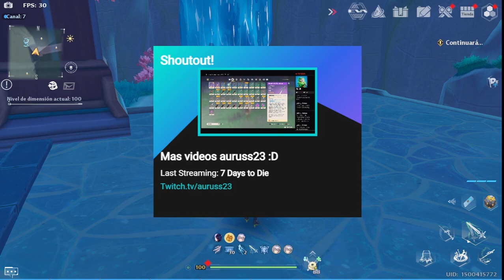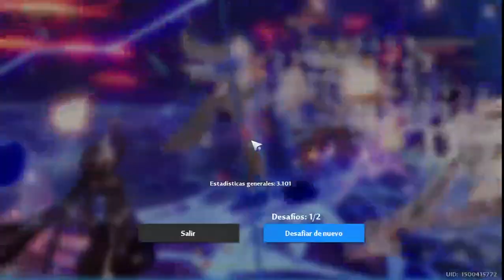🦃 continuamos con evangelion en tof :D 🦃 tower of fantasy semanales :D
Un directo entretenido, cada días más cerca del traje de evangelion, del eva 01.

Me invitas un café :D ?
bundle (paquetes) de juegos y apoyas mi canal :D